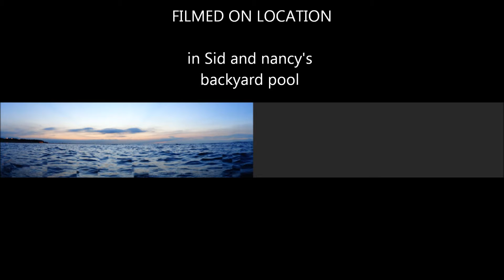over the bridge and not that far away actually